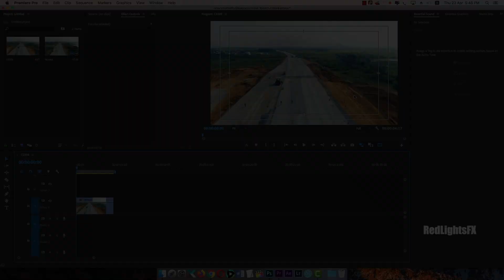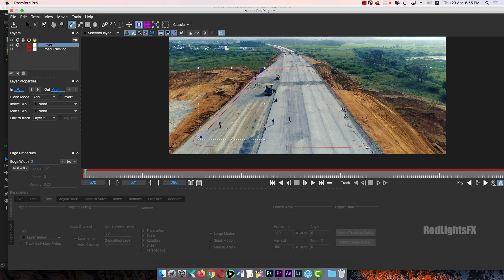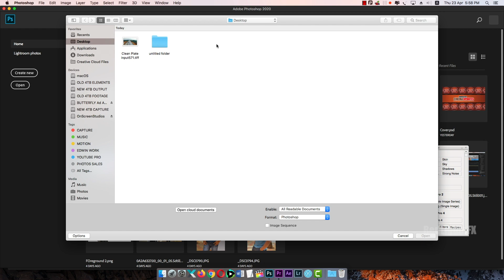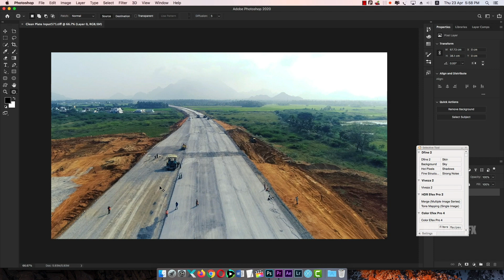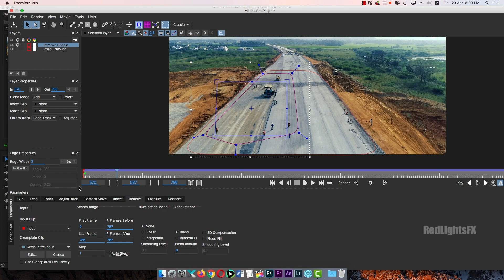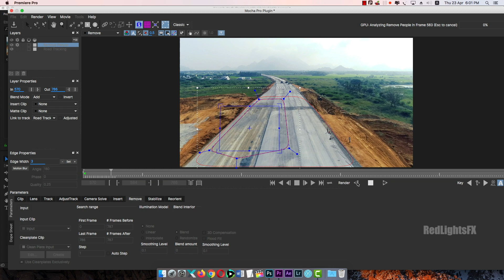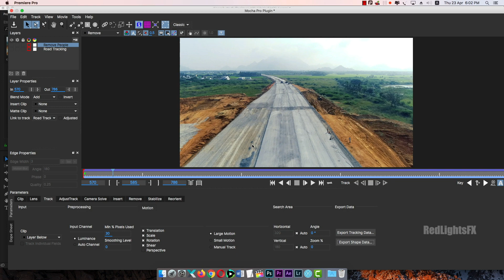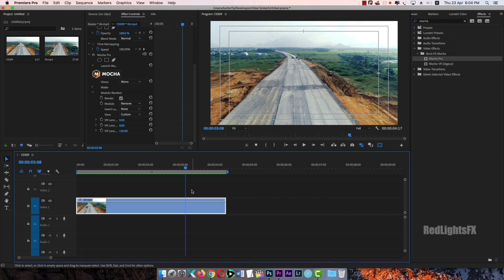Mocha Pro Tips How to Remove a Moving Object in Adobe Premiere Pro I RedlightsFX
Red Lights FX in Tamil
Mocha is the world’s most powerful planar tracking tool for VFX and post-production. Featuring GPU-accelerated tracking and object removal, advanced masking with edge-snapping, stabilization, lens calibration, 3D camera solver, stereo 360/VR support, and more. Mocha Pro's planar motion tracking, the Remove Module can be used to repair shots, remove objects and generally fix and correct footage. Run it as a standalone application OR as a plug-in inside Adobe, Avid, or OFX hosts.